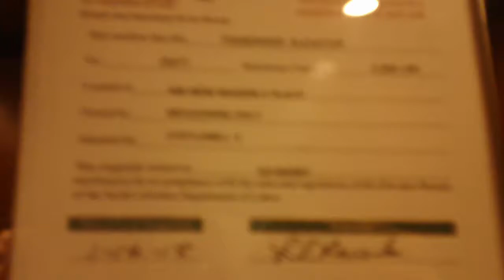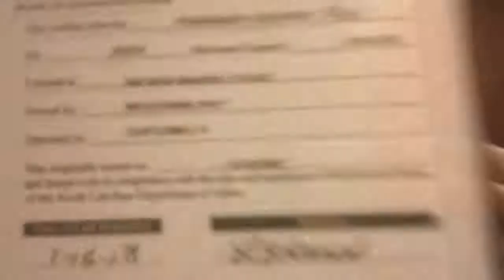2 minute ride Wonderful Schindler Hydraulic Elevators At Castle Mill 2, Cary NC